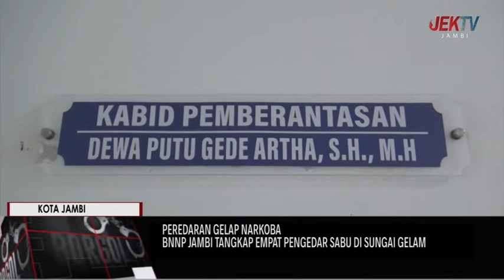BNNP JAMBI TANGKAP EMPAT PENGEDAR SABU DI SUNGAI GELAM